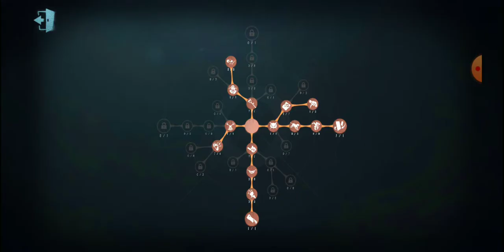Can't use The Gun for the Rescue? Good. Top 100 Dream Witch Hunter Gameplay Identity V IDV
I made it so that The Coordinator couldn't use her gun to rescue, thus making it so that I can Knock her down and get twice the amount of pressure in one spot.